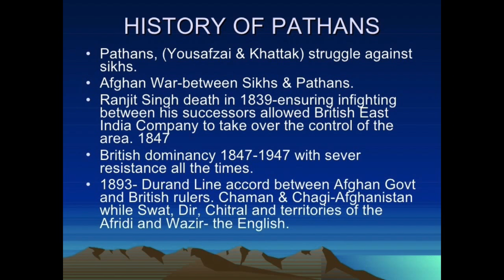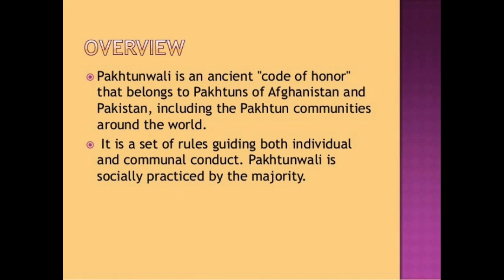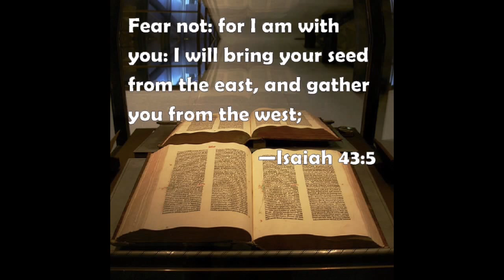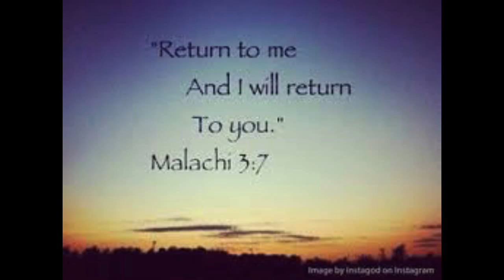Are Pashtuns Aryans or Bani Ysrael?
Pashtuns follow Pakhtunwali, a code of living similar to the Law of Moshe given to Ysrael. No other Muslims in the world has such ethical code of living, proving clearly Pashtun origin from the Holy land. The theory of Aryanism is a mere conjecture based on migration from Iran. The historical fact  is that Ysraelites  exiled after the First Temple of Yerushalaim was destroyed by  the King of Babylon. It was Cyrus  of Persia whose heart was softened by the Elohim of Ysrael, he sympathised Ysrael  and restored them to their land. It was  during the exile period  of First Temple of Yerushalayim that  Ysraelites  began  migrating towards Eastern Asia  along the silk route. Therefore, Hebrew migration from Persia  does not conclude that Pashtuns are Iranians or Indo Aryans group.  The culture and custom of Pashtuns have fully proven the Hebrew ancestry.

The next step is to revert  back to the point of origin in order to move forward. This is the essence of Hebrew prophecy for Ysraelites.